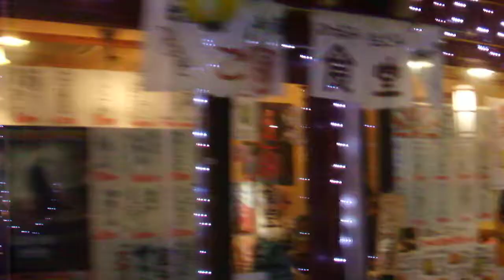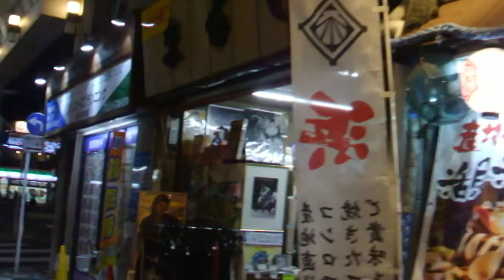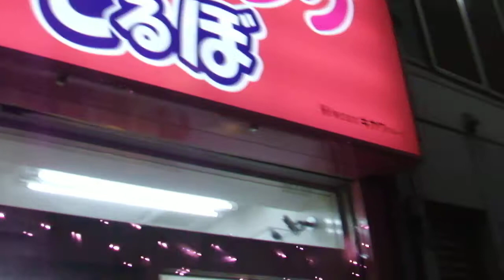DSCF9949西小山駅前20180318西恋山イルミネーション すずらん通り